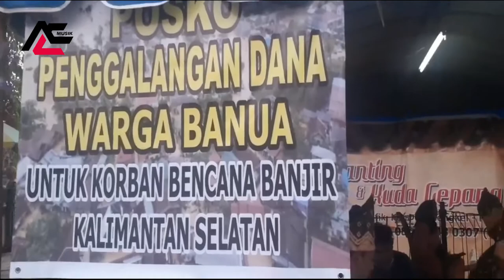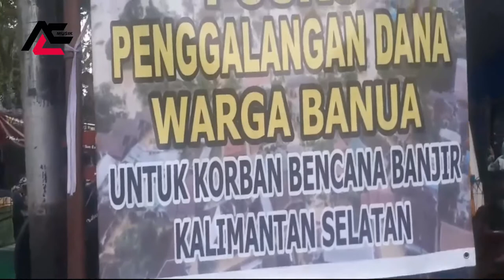Part 217 Bagipang, Bakuntau dan Musik Panting Khas Kalimantan Selatan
Di sini Merekalah Pelestari kesenian tradisional Banjar yang semakin jarang dimainkan dan hampir punah, seperti wayang kulit Banjar, Madihin, Bakuntau, Wayang gung (gong) atau Wayang Orang, Tari Topeng, Kuda Gepang, seni tari dan musik Bajapin, dan Musik Panting,